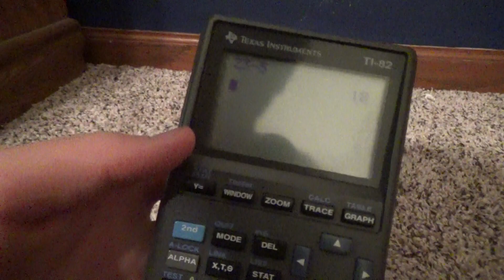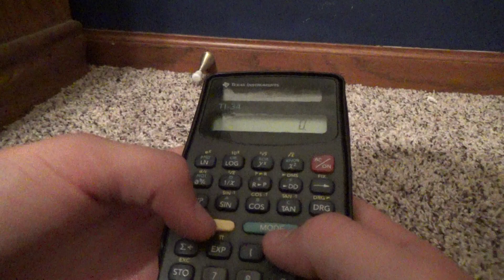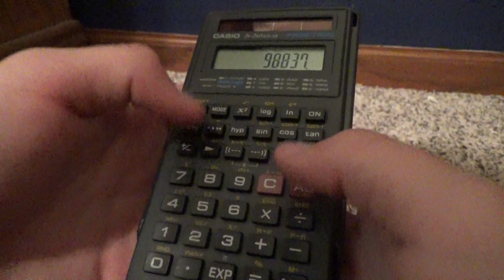Three Scientific Calculators and a Texas Instruments TI-82!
In this video, I go over a Casio fx-260 Solar Fraction scientific calculator, a Texas Instruments TI-34 scientific calculator, a Texas Instruments TI-30XA scientific calculator, and a Texas Instruments TI-82 graphing calculator, all of which I found at a Goodwill store.

~Fishing for Calculators